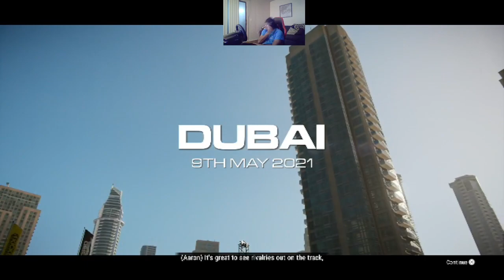Grid Legends - Drive to Glory Part 5